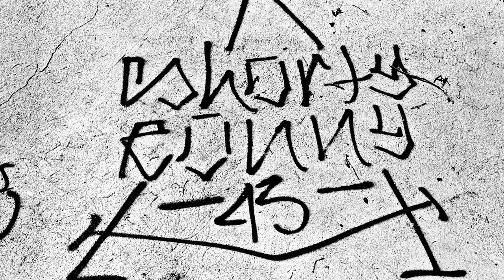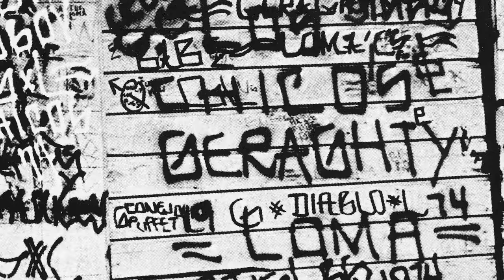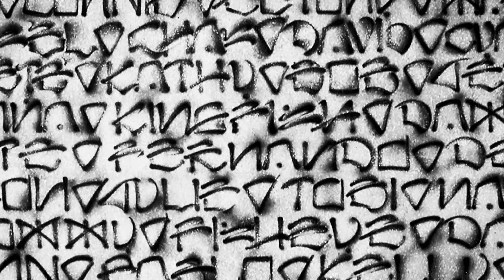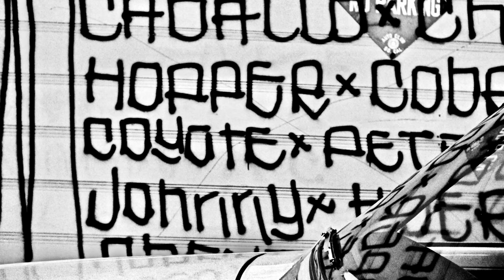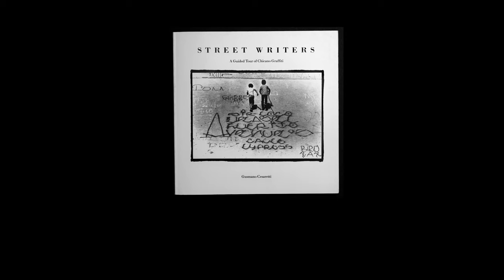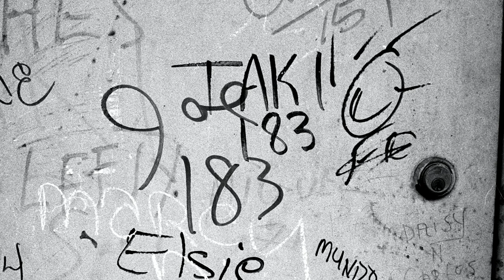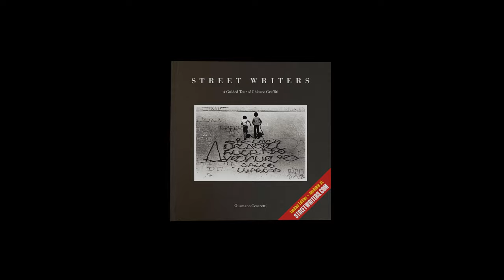"Square Docs" Art Documentary Series - Episode 2 / Street Writers: A Guided Tour of Chicano Graffiti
STREET WRITERS
A Guided Tour of Chicano Graffiti

The Original Book Resurrected

The first graffiti book to document the Chicano Street Culture. Gusmano Cesaretti’s historical black and white photographs in high contrast and beautiful composition highlighted in a larger format, cloth bound in its well deserved sewn spine documenting Graffiti in Northeast Los Angeles in the pioneering seventies.

THE PHOTOGRAPHER:
GUSMANO CESARETTI
Born in Fratina di Porcari, in Lucca, Italy.

He studied at Collegio Cavanis. His father gave him a beautiful photo camera for his 14th birthday. It became his instrument. Gusmano has expressed himself through a wide range of mediums from photo journalism, editorial, fashion and commercial work to feature films, documentaries and conceptual art.

All bear his own special personal vision and style.

“I’m interested in people, and I want to capture society in my photographs in a way that looks beyond the obvious.”

THE ARTIST:
CHAZ BOJÓRQUEZ
Draws his inspiration from Los Angeles where he was born, grew up and still lives. He received formal art training at Guadalajara University of Art in Mexico, California State University Los Angeles and the Chouinard Art Institute now known as Cal Arts. Under Chinese Calligraphy Master Yun Chung Chiang, Chaz developed a deep understanding for written language. He worked as a commercial artist in advertising and film before concentrating on painting.

Chaz is the Godfather of Los Angeles Graffiti Art.

"I am the most continuous, longest graffiti writer in the world. I put 50 years in of writing. We are an Original. We started this stuff. We not only had the best book...but, it was the very first book."

THE CURATOR:
CHRIS GUTÍERREZ
Born in East Los Angeles and raised on the streets of Northeast Los Angeles in the 1970's, Chris made the stretch of the Los Angeles River alongside the Arroyo Seco Parkway and shadows of the Southwest Museum his playground.

During those formative years, Chris was captured alongside his brother Miguel by the lens of Gusmano Cesaretti while observing artist Chaz Bojorquez at work. That photo will later appear on the cover of the coveted book Street Writers: A Guided Tour of Chicano Graffiti, published in 1975.

First edition copies of Street Writers made their way through the halls of neighborhood libraries throughout Los Angeles and this is where Chris first noticed the book. Pages that had been torn out were replaced with photocopy versions by kind librarians. Copies that went missing resulted in their replacements having a “reference only” status. This sparked the idea to one day remake this rare one of kind book with a proper bound spine and cloth cover.

Chris will eventually partner with Gusmano Cesaretti to work on feature films and commercials as a photographer and location scout. Their shared history and mutual love of photography would lead them to launch their own publishing company with a focus on photo books.

"Imagine how one photo can change your perspective on life and take you to greater heights".

COPYRIGHT INFO:
       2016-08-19 Main Artist: Willie West Main Artist: The Soul Investigators
       Composer: J.Sarapaa Composer: S.Kantelinen Composer: S.Salmi
       Composer: A.Maattanen Music Publisher: Copyright Control Auto-
       generated by YouTube.